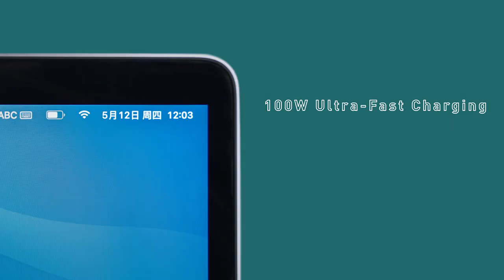Cáp sạc Baseus Bright Mirror2 3 in 1 M+L+C hỗ trợ sạc nhanh 100W cho điện thoại và laptop